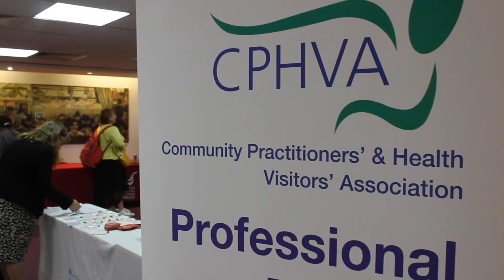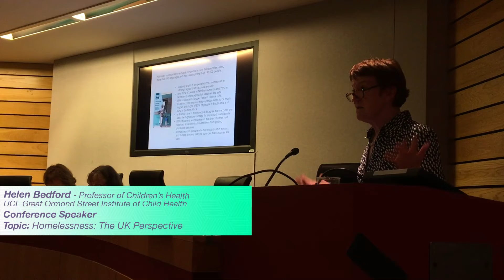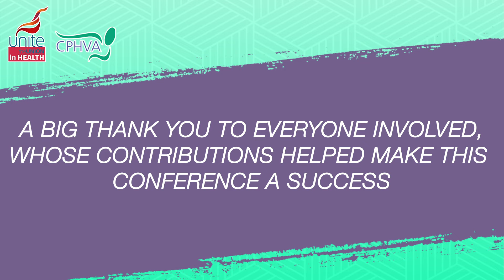Unite in Health | CPHVA South East Regional Conference Highlights 2019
The Unite in Health | CPHVA South East Regional Conference for 2019 was held at Unite the Union's headquarters in Holborn, London on the 19th June. With an array of speakers covering a variety of vital issues facing the Health Sector at present, the conference provided delegates with the opportunity to network as well as update themselves with a hoard of useful information pertaining to their practice.